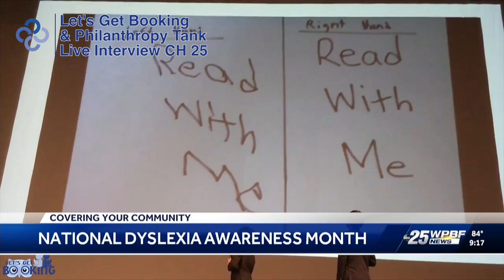LET'S GET BOOKING ON WPBF FOR DYSLEXIA AWARENESS MONTH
Live on WPBF 25 News, Shane Herman from Lets Get Booking explains what it's like to be dyslexic & how he is helping kids with dyslexia.

Philanthropy Tank Co-Founder Michael Kohner was there discussing how they funded Shane's idea & how teens looking to help the community can get up to $15K